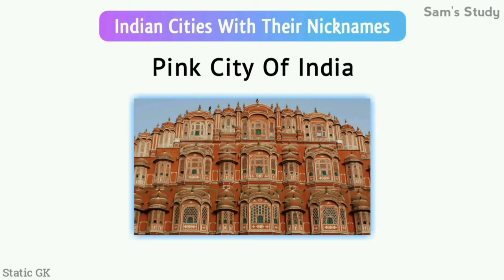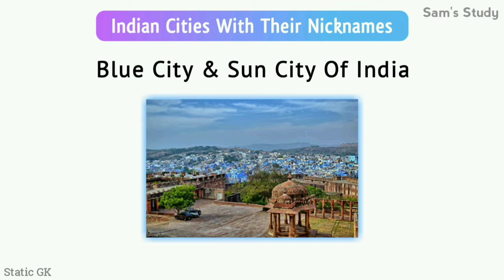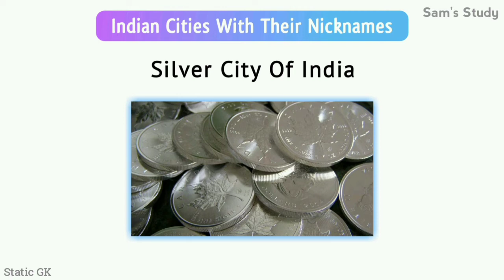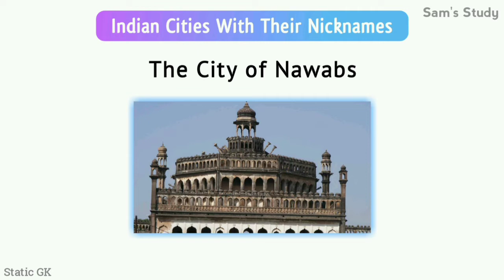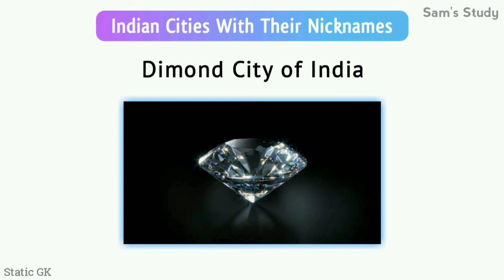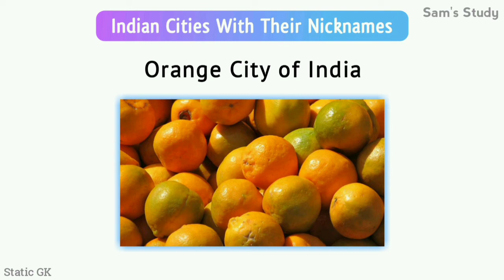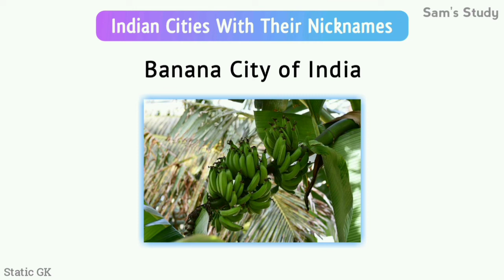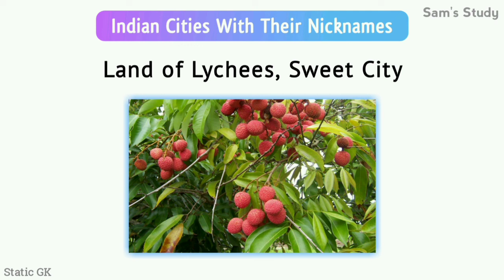nicknames of indian cities \ indian cities nicknames \ famous names of indian cities \ part-01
Chapters :

00:00 Introduction
01:
02:
03:
04:
05:
06:
07:
08:
09: